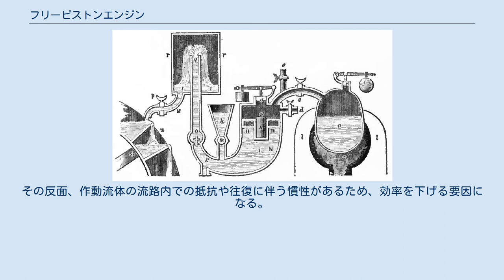フリーピストンエンジン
フリーピストンエンジンは、機械的に出力軸に連結したピストンを備えない熱機関の一形式。
 外燃機関、内燃機関の双方に存在する。
外燃機関ではフリーピストン蒸気機関、フリーピストンスターリングエンジンがある。
内燃機関ではフリーピストンガスタービン等があり、大砲や銃も一種のフリーピストンエンジンであるといえる。
 ピストン自体はクランクシャフト等の出力伝達軸に機械的に結合されておらず、蒸気、燃焼ガス、液体金属等の作動流体を介するか、誘導電流による 発電により出力する。
 動力の取り出し方には複数の方式がある。
フリーピストンガスタービンのように発生した燃焼ガスをタービンに吹き込んで回転運動に変換する形式やピストンに備えられた永久磁石の往復運動で発電したり、アルカリ金属等の低融点の液体金属を作動流体として電磁流体発電により電気エネルギーとして出力する方法等がありそれぞれ一長一短がある。
 パパンの二度目の蒸気機関 フリーピストンエンジンの概念は古くからあり、ドニ・パパンが 1707年に考案した蒸気機関も一種のフリーピストンエンジンであったといえる。
その後、数々のフリーピストンエンジンが考案されてきたが実用化されたものは杭打機やガソリンランマ等、一部に限られている。
 コネクティングロッドやクランクシャフトのような機構部品が不要なので部品点数を減らせる。
その反面、作動流体の流路内での抵抗や往復に伴う慣性があるため、効率を下げる要因になる。